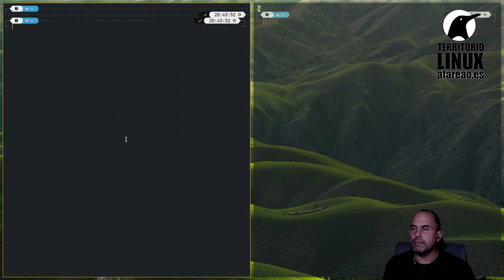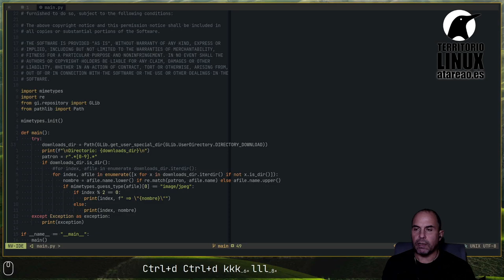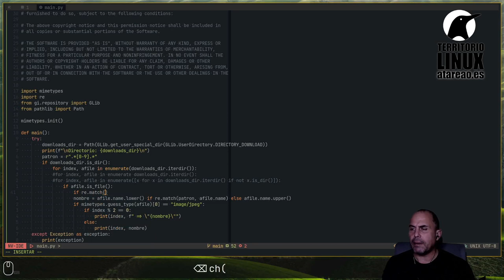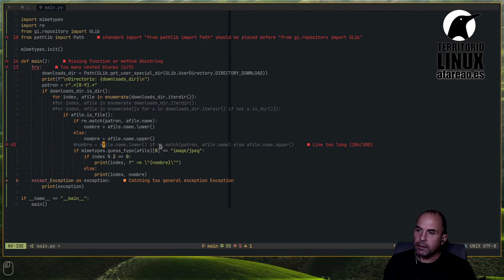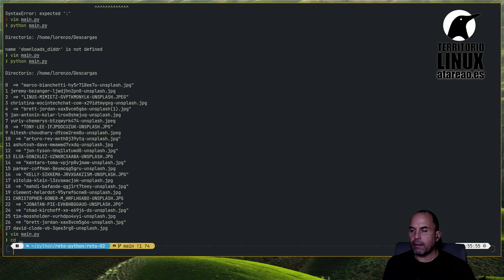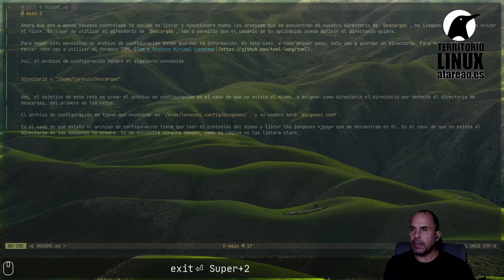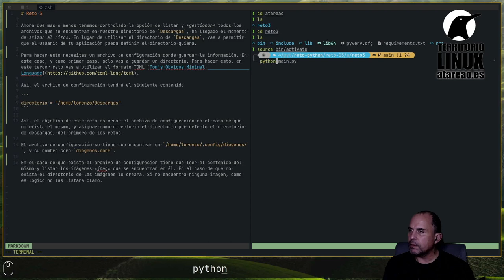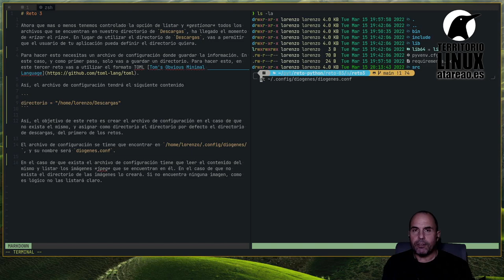Reto Python 3. La configuración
Vamos con el tercero de los retos. Un reto que he titulado **la configuración**, porque hasta el momento, el directorio en el que realizabas las operaciones estaba prefijado, pero ahora esto va a cambiar. Vamos a dejar que sea el usuario que defina cual es el *directorio* o *directorios* sobre los que se quiere aplicar *la limpieza*. Para esto, como te decía, vamos a utilizar un archivo de configuración que ese algo muy extendido y con lo que seguro has tenido que lidiar en mas de de un ocasión.